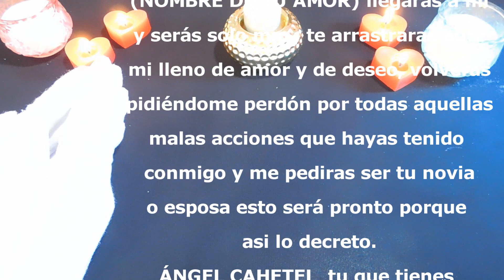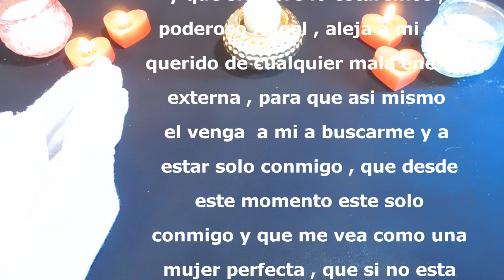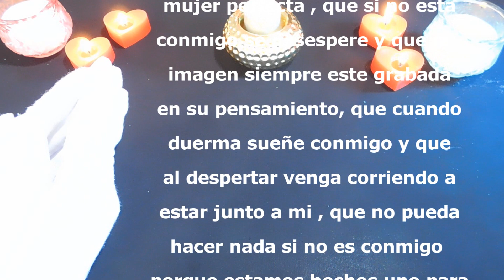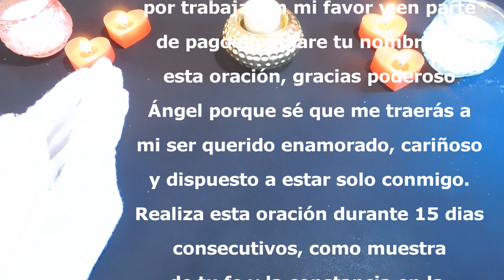💞 Oración PARA QUE SEA SOLO MIO (PODEROSA) 💞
Oración  PARA QUE SEA SOLO MIO
Haz esta oración para que tu ser amado sea solo tuyo
Escucha esta oración para que tu ser amado sea tuyo